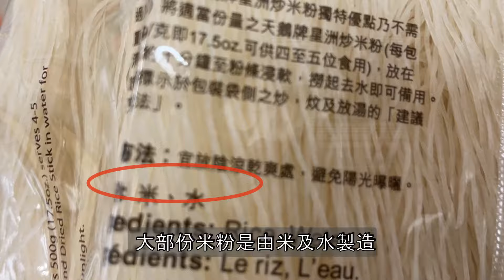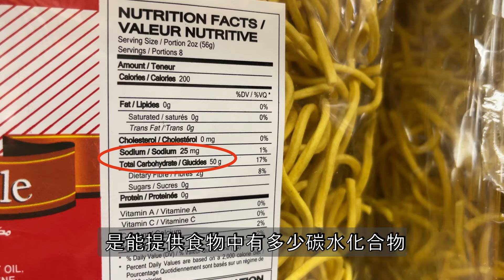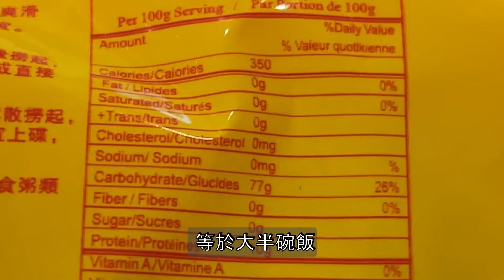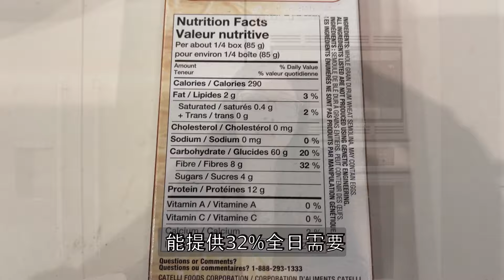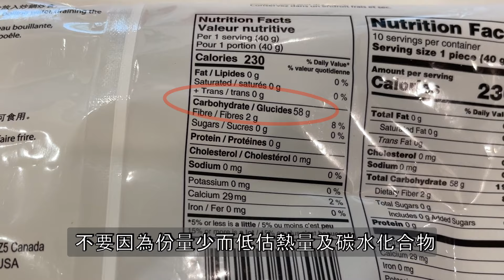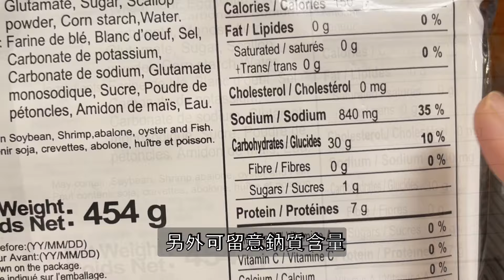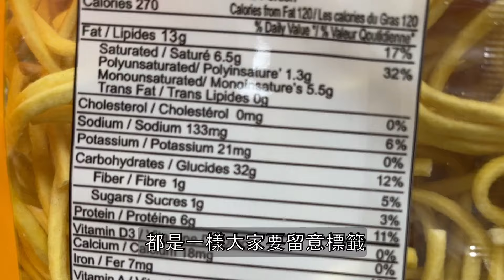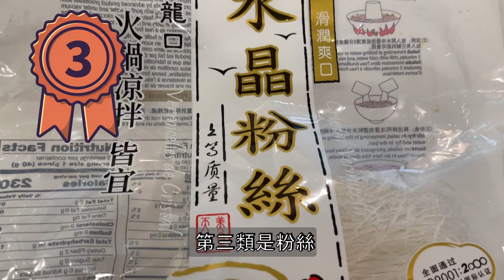中式麵類大比拼 (English Subtitle) | 中式麵食精明健康選擇8貼士 | 最健康麵食排名 | 營養師媽媽Priscilla (粵語中文字幕)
中式麵類營養大比拼!! 低鈉, 低脂, 高纖之選逐一數.  營養師媽媽分享最健康麵食排名頭三位, 助你選購健康麵食.

00:00 中式麵類大比拼
01:33 選擇麵食建議一: 大部份米做麵類是精製穀類, 非健康選擇
02:48 選擇麵食建議二: 要知道食用份量
04:51 選擇麵食建議三: 高纖麵食有什麼
05:51 選擇麵食建議四: 特色麵類不等於較健康
06:31 選擇麵食建議五: 粉絲比米粉為較好選擇
07:35 選擇麵食建議六: 蝦子麵及瑤柱麵是否較健康?
08:30 選擇麵食建議七: 非油炸不代表特別健康或低熱量
09:04 選擇麵食建議八: 通粉及意粉類是健康選擇
10:40 最健康麵食排名頭三位

有健康問題想諮詢營養師? 服務查詢電郵

如果您想開始抗炎飲食, 營養師媽媽的"強效抗炎食譜 四星期抗炎飲食計劃" 這是一個很好的工具! 歡迎到以下連結購買: 購買